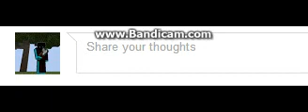How to Make Bold Text on Youtube Comments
All you really have to do is to put asterisks (*) around your text, shown in the video.
*Bold* , Normal

Comments disabled because people were spamming bold text.

EDIT: yhSimple already made this, but I'll just keep it up.